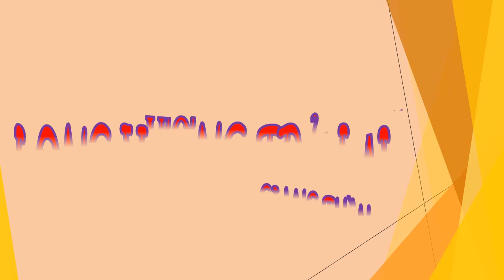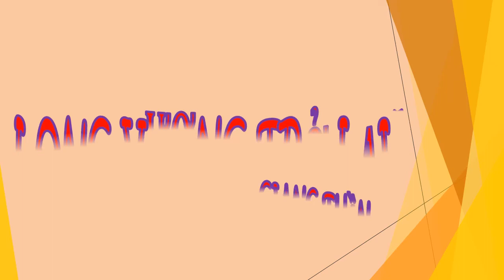Tập 12 - chương 221-240 - Long Vương Trở Lại - Giang Thần, Tác giả - Cuồng Phong, Truyện audio